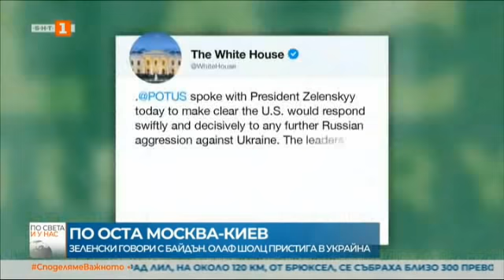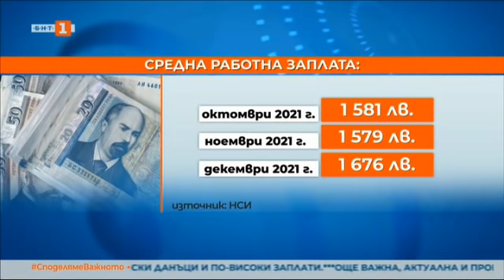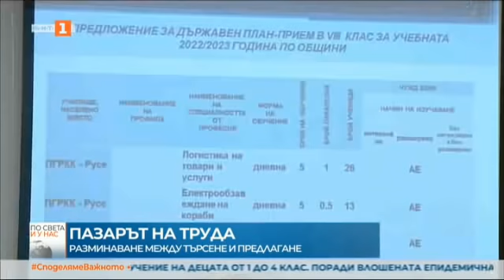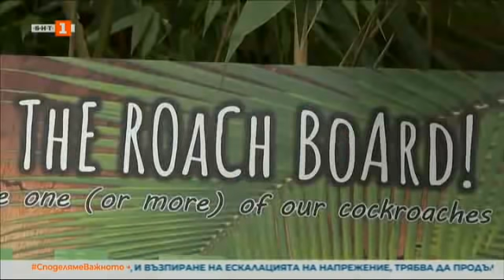По света и у нас – 14.02.2022, 12:00 часа, по БНТ